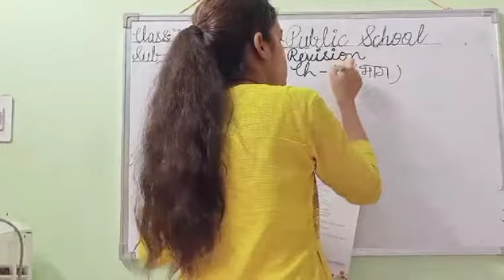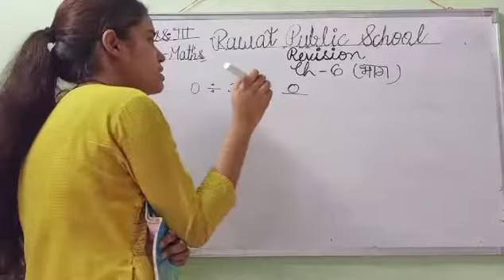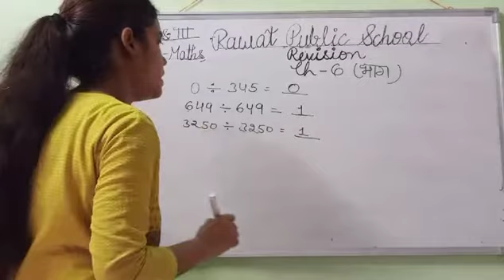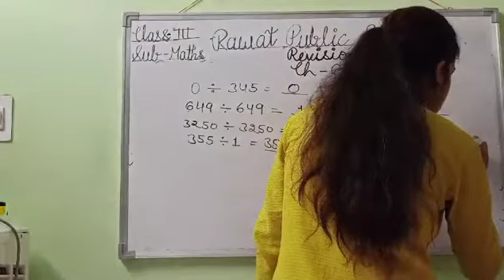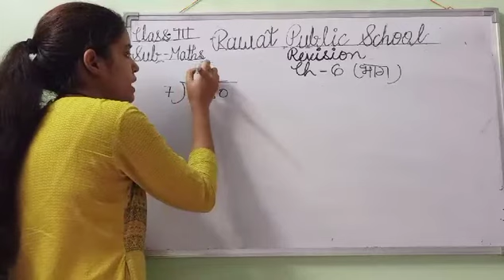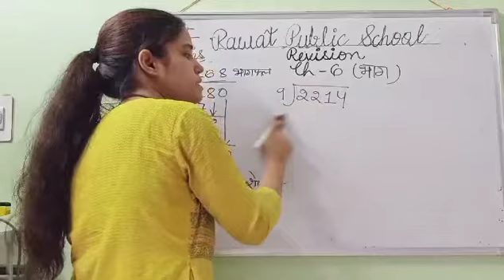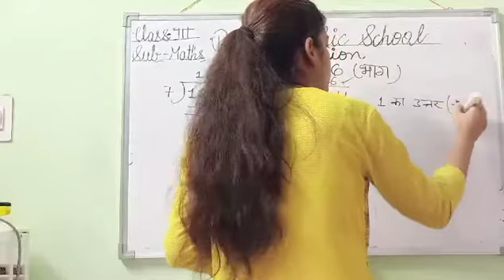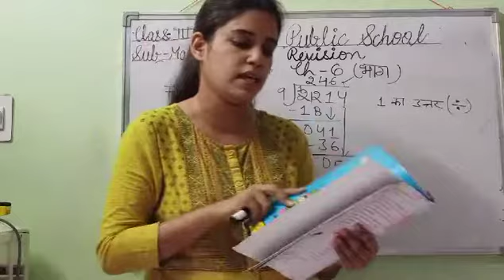H.M, Class - 3rd, Sub - Maths